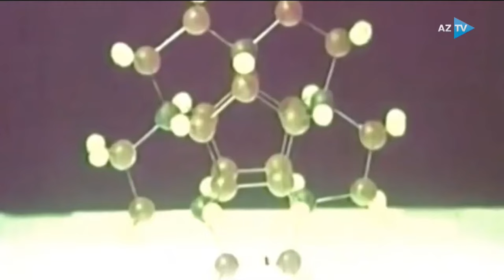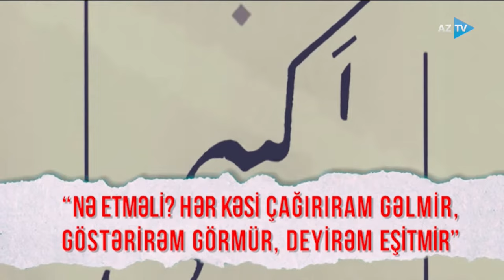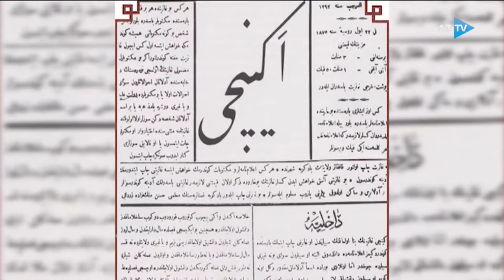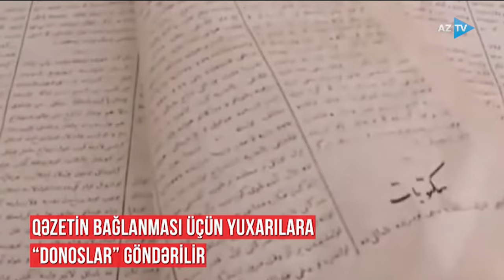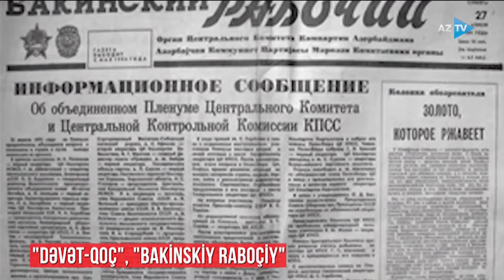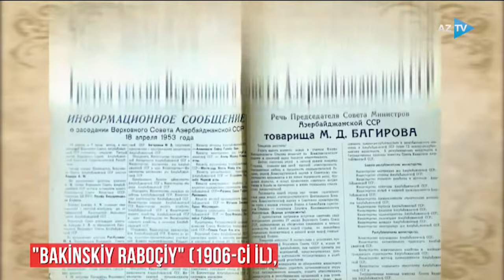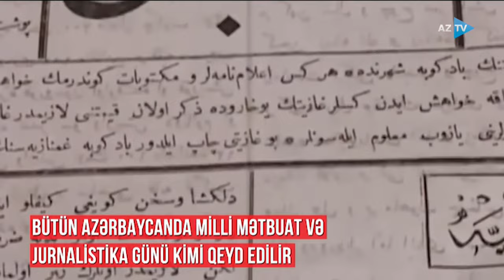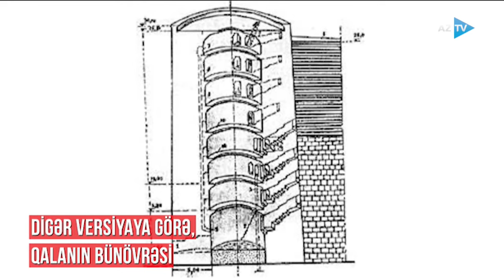Xudu Məmmədov - Əkinçi qəzeti - Məhəmməd Əli - Qız qalası / "Belə-belə işlər" - 08.12.2021